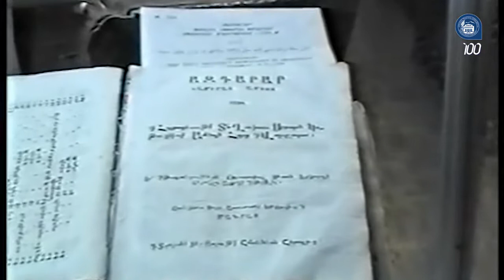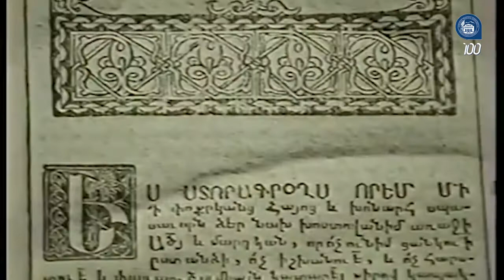Խոնարհումի արարողություն Հայ մամուլի օրվա և Ժուռնալիստիկայի ֆակուլտետի 20-ամյակի կապակցությամբ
Հայ մամուլի օրվա և Ժուռնալիստիկայի ֆակուլտետի հիմնադրման 20-ամյակի կապակցությամբ հոկտեմբերի 16-ին տեղի է ունեցել խոնարհումի արարողություն հայ առաջին տպագիր պարբերականի՝ «Ազդարարի» հիմնադիր Հարություն քահանա Շմավոնյանի կիսանդրու մոտ: